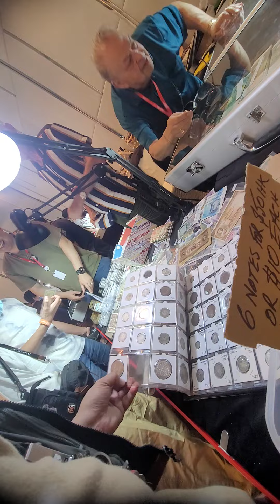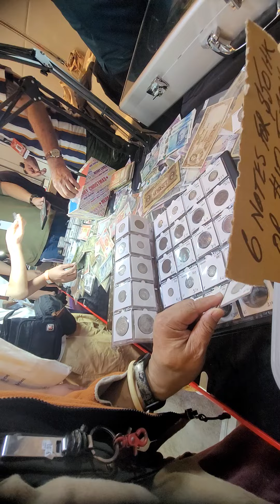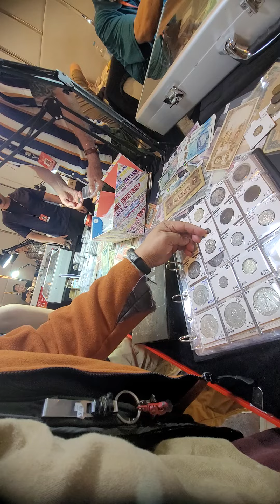2024年10月11日